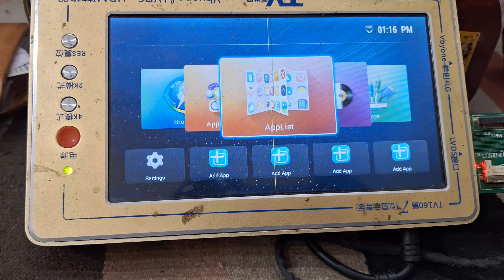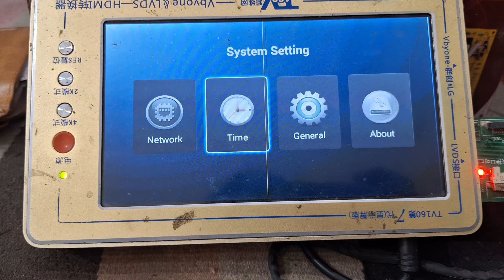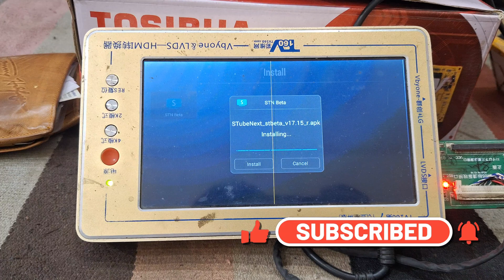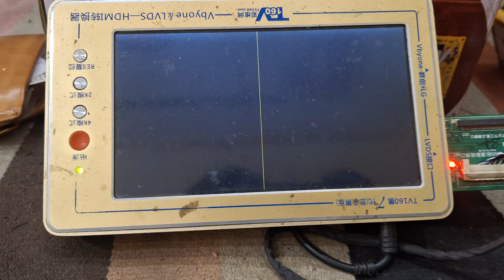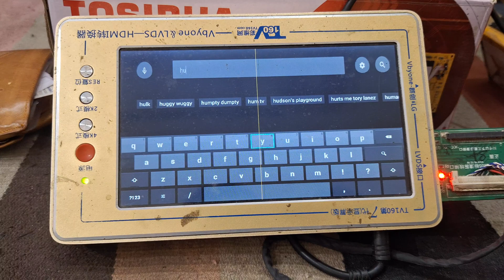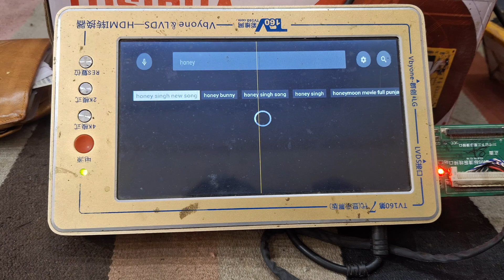How youtube runing in android old version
How youtube run in android

youtube app is not working

youtube not working on smart tv

youtube error

how to fix youtube not opening

how to fix slow loading youtube videos

android 4.4

youtube problem

Youtube not working android 4.4

android 4.4.4 youtube not working

android 4.4.2 youtube not working

What is problem youtube not work

Samsung led tv youtube problem

lg led tv youtube not working